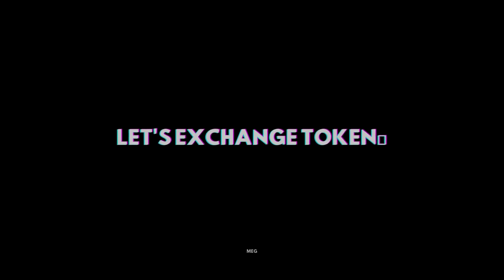HOW TO GET THIS BUNDLE FREE 😝🤩 || MEG